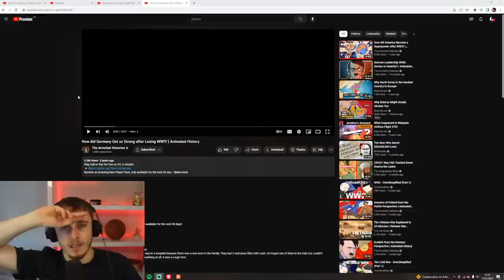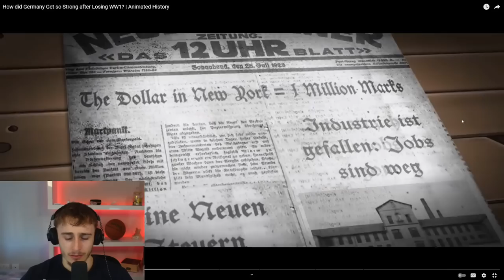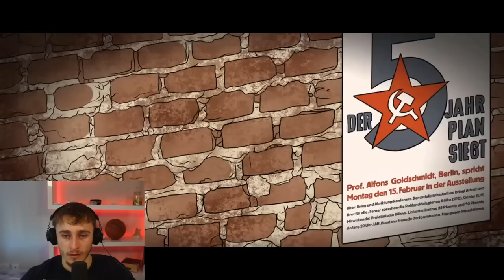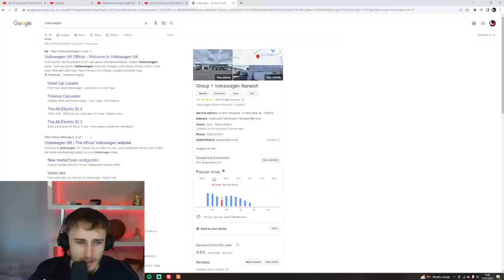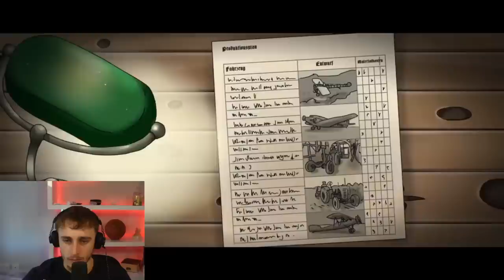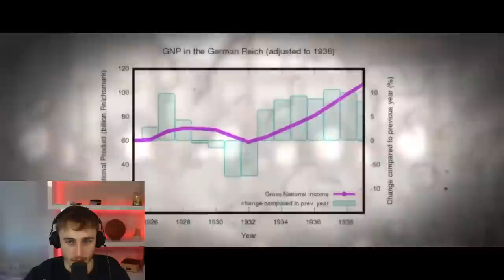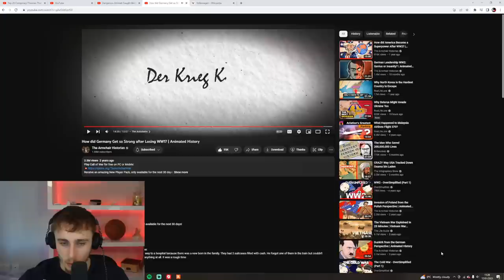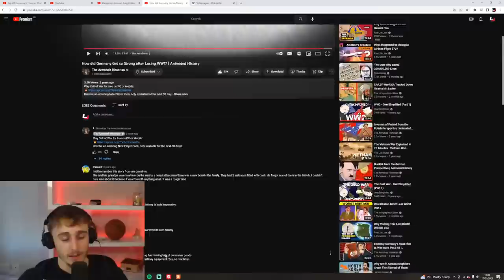Reacting to How did Germany Get so Strong after Losing WW1? | Animated History